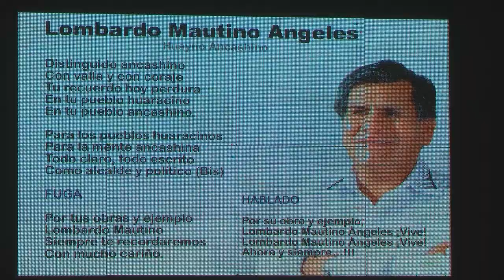Homenaje al Ing. Lombardo Mautino Ángeles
Tema: Lombardo Mautino Ángeles
Intérpretes: Movimiento Cultural "Pastorita Huaracina"
Letras: Luz Elena Romero Alvarado